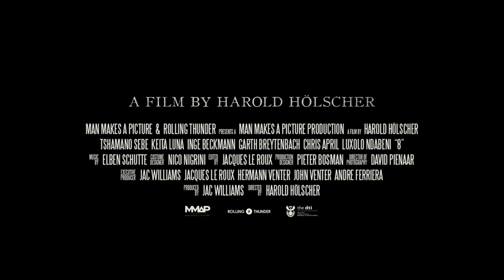8 (aka Soul Collector) (2020) | Trailer | Tshamano Sebe | Inge Beckmann | Keita Luna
An old man, fated to collect souls for eternity, seeks atonement after trading his daughter's soul.

Director: Harold Holscher (as Harold Hölscher)
Writers: Harold Holscher (as Harold Hölscher), Johannes Ferdinand Van Zyl
Starring Tshamano Sebe, Inge Beckmann, Keita Luna